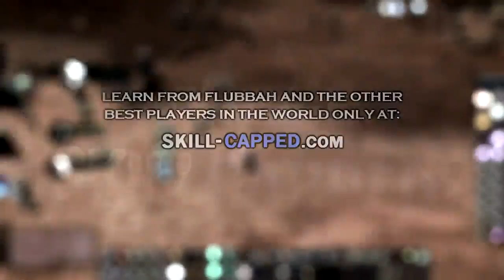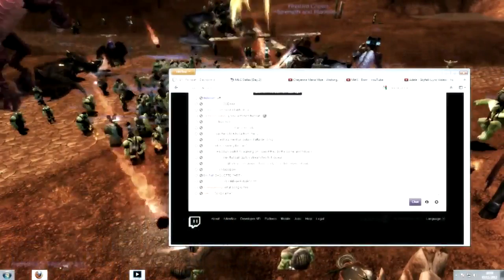Flubbah #3 - with audio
Tracklist :

Hans Zimmer - Mombasa
Fracture Design - Reach For The Stars
Brick + Mortar - Move To The Ocean (Baauer Remix)
Apollo Brown - Warm Rain
The Flubbah Song